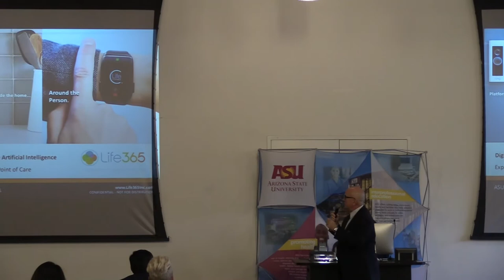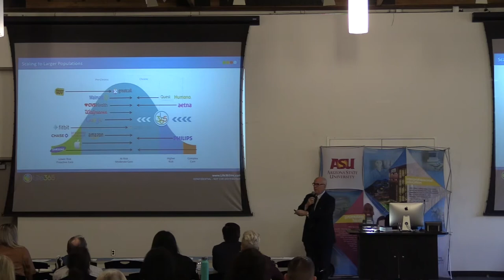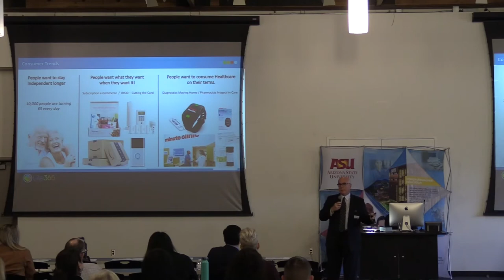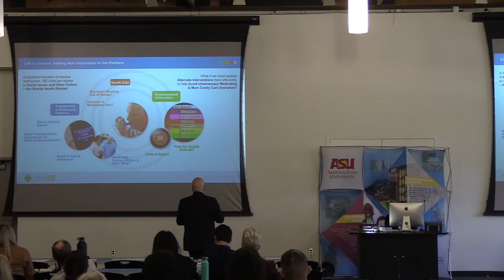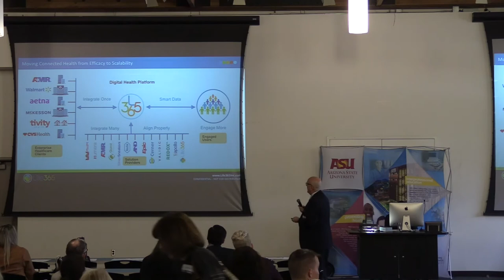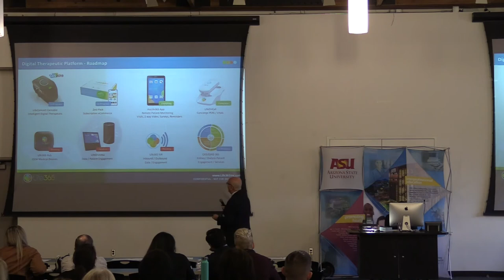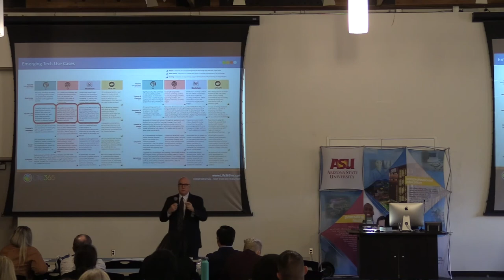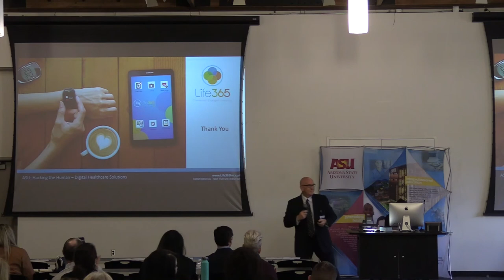Digitizing Health Through Engagement Analytics and Artificial Intelligence, Kent Dicks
Kent Dicks is a successful serial entrepreneur with 30+ years of experience providing dynamic and strategic leadership in new and emerging markets. Mr. Dicks has a broad range of experience across several business sectors, and is considered a thought leader in the Mobile and Digital Health space.